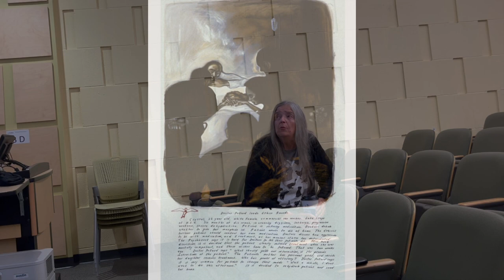Artist Talk by Sue Coe: AIDS Series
Hear artist Sue Coe discuss pieces from her AIDS series, the stories behind them, and why they were created. The talk was held at the Museum of Art at the University of New Hampshire on October 19, 2023, in conjunction with the exhibit Sue Coe: Why No Justice?